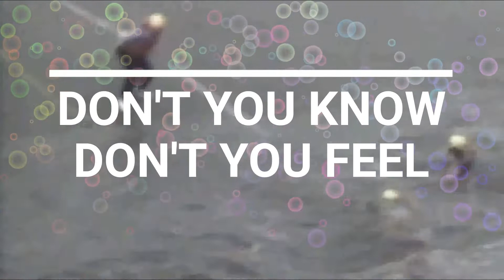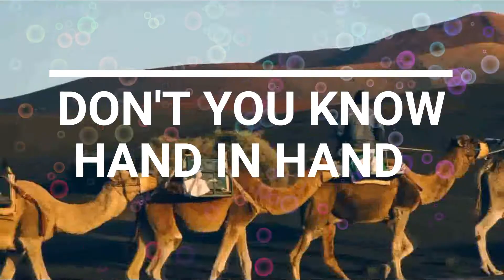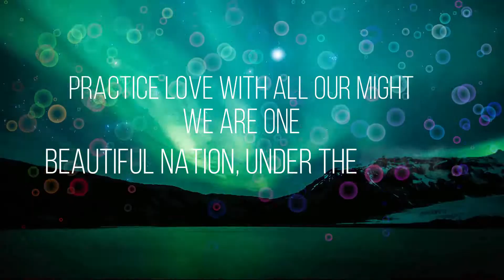Ode to Bluey an Inspirational Lyric Video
When we watched Incognito at Java Jazz Indonesia 2017, we were a part of a small group of people in the world that witnessed a moment when Bluey Maunick, poetically induced a lyric statement that made me and my good friend Chel Venuti, write this song. He said there's a reason why Incognito was named as such, and there's a reason why they're a band of many races. He also said, there's no such thing as colors, no black and white, no brown or yellow. He said there is more love that goes around than hate. And we were moved by that statement. So we hope that with this song, you will be moved as much as it did us.

To the maestro that arranged this song, and the whole group of Davao's musical "heroes", thank you for creating this song with me and Chel. I am truly, sobrang grateful.  To Rochelle Venuti, for producing this song and for helping me write it, salamat ng masyado. I labs yu!  Salamat for always believing in me. :) To Jeremy Sarmiento, Nelbert Diaz and the whole of Muzicskool Recording Studios, muchos gracias!!

So I hope you would spread this song and continue to be a hero in your own way, never to be impartial to color or race, because when you bleed, you bleed "red". And that is the only color that makes us human, and that also makes us "one".

"Ode to Bluey"
Words by Maida Barrientos /Rochelle Venuti
Arranged by Edwin Alconera
Keys - Edwin Alconera
Guitar - Josel Jimenez
Bass - Paolo Sisi
Drum - Raffy Donato
Sax - Reymark Sanchez
Mixing - Nelbert Diaz/Jeremy Sarmiento
Studio - Muzicskool Recording

FOR THE LOVE OF INCOGNITO :)

CHORUS :
There is more love than hate
Beyond color and creed we are one
Nation Black and white unite
Woh

Stanza 1 :
Blue, Black and brown, yellow and white we are the same
Races and faces
How do you do do not feel blue
Oceans and skies don’t need your color

Ref
Where there is ignorance there’s hate
Where there is color we’re divided
Don’t you know, don’t you feel
under your skin we are the same.

CHORUS :
Beyond color and creed we are one nation
Black and white unite
Woh

Stanza 2 : (Chel) hehehe
Smiles on our faces celebrate life
In a world thats confused whichever God we choose
Lets plant these gems of wisdom and love
While we have air left to breathe.

Ref.
Where there is love there is respect
Where there is unity there’s peace
Don’t you know hand in hand
Each has a part for a brighter start

Bridge

Practice  love with all our might
we are one beautiful nation
Under the groove